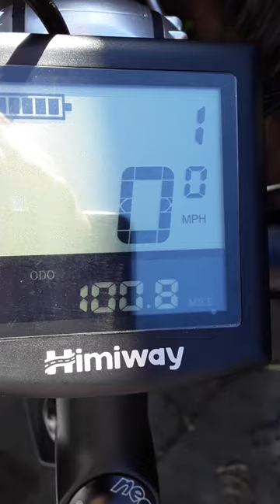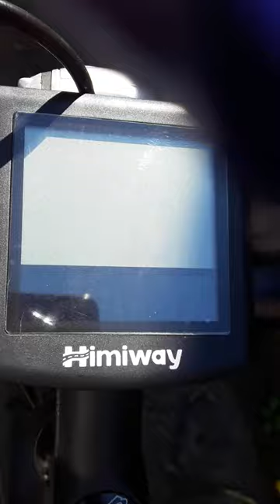himiway cruiser fat tire first 100 miles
himiway cruiser fat tire was my fourth electric bike. The first 100 miles was trouble free and more fun than almost every bike I've ever ridden!